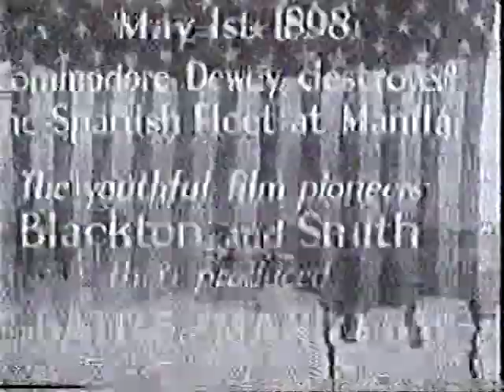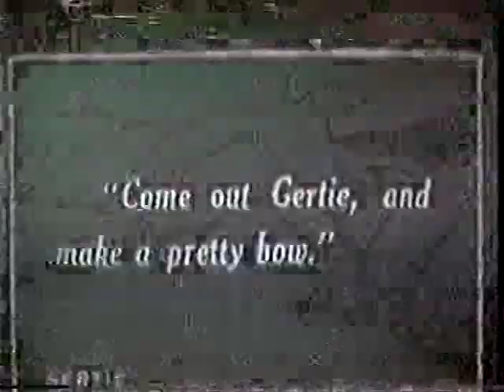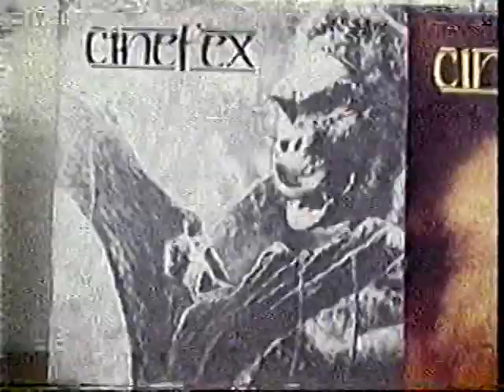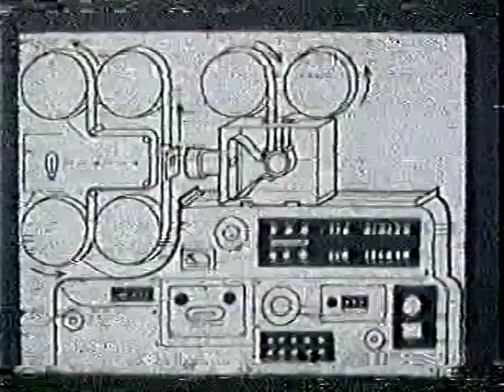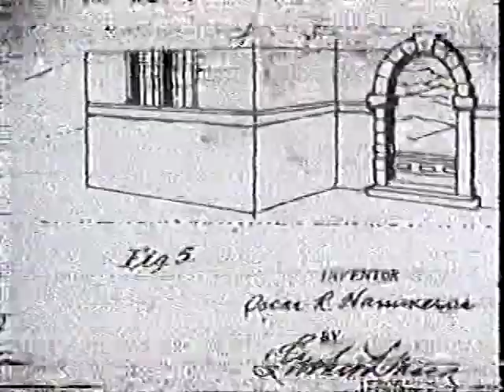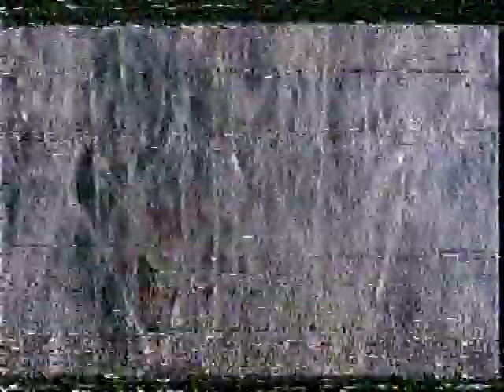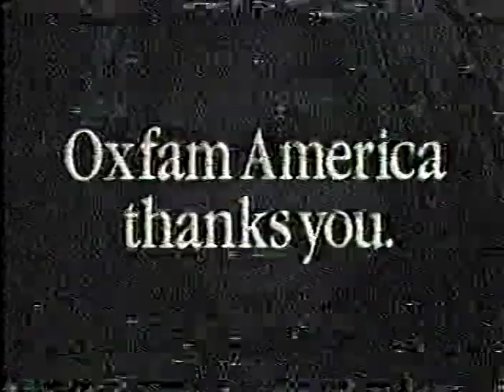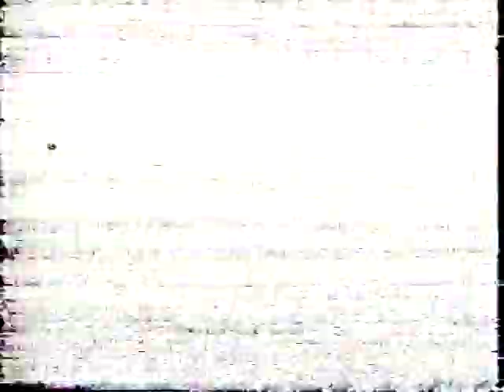New Magicians: 1987 visual film FX documentary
The New Magicians, a half hour cable TV documentary about film special visual effects from Georges Méliès onward, broadcast in December 1987. Different animation techniques are discussed like rotoscoping, stop motion, and cell animation, and the program includes old film clips including behind the scenes footage from the shooting of The Day the Earth Stood Still. Interviewees include Star Wars photographic effects supervisor Richard Edlund, visual FX creator John Dykstra, and matte painter Harrison Ellenshaw. The BetaGems channel also has "L.A. Daytime TV Shows 1940s-80s documentary 1987," "80 Years of Sci-Fi: Monsters, Madmen & Machines 1980 documentary," "Investigating Tarzan 1997 documentary - Burne Hogarth comics, more," "Comedy: A Serious Business 1980 silent film documentary," "Cab Calloway narrates Minnie the Moocher & Many Many More 1983 documentary," "Coming Next Week Long Ago 1988 documentary on film trailers," and more film history documentaries uploaded to a playlist entitled "Documentaries"